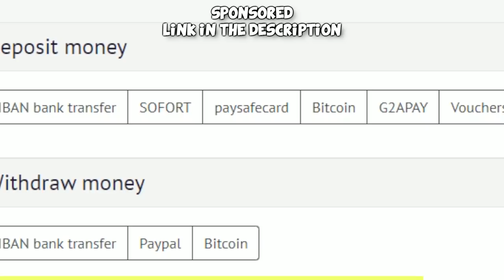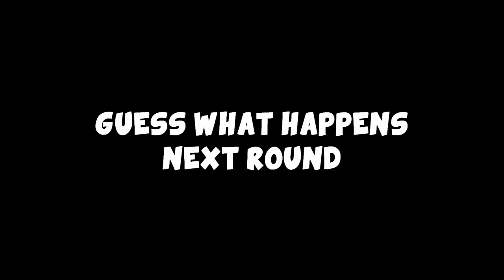you've NEVER seen a deagle shot like this before!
I am pretty sure you've never seen a deagle shot like this before, 99% sure... well actually pretty damn sure. Hope you enjoy the video from my FACEIT Level 10 Premium adventures with people - solo queue most of the time. :)